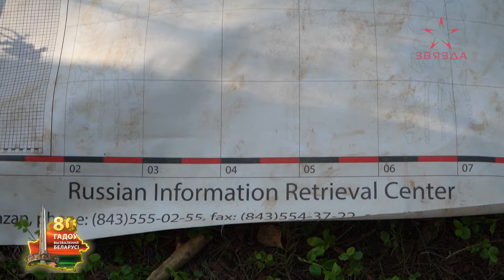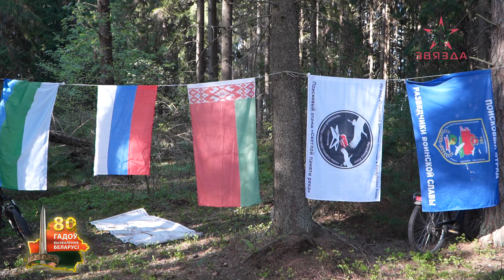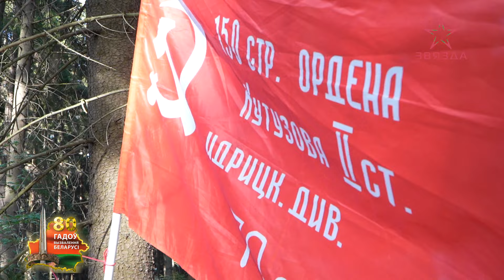Находки на месте падения советского бомбардировщика в июле 1941 года в Боровухе-1 (07.05.2024)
Уже несколько дней в микрорайоне Боровуха-1 г.Новополоцка, активно ведутся поисковые работы на месте падения советского бомбардировщика в июле 1941 года.

За последние дни поисковиками найдено несколько десятков фрагментов фюзеляжа, механических деталей, а также табличка с заводским номером самолета. Которая позволила определить тип летательного аппарата, а также сузила поиск до трех экипажей не вернувшихся с боевого вылета на аэродром в Боровухе.

На  месте падения самолета обнаружили и останки летчиков.

Бок о бок с новополочанами в раскопках участвуют и поисковики из Республики Коми. Единомышленников связывает не только давняя дружба, но и совместный международный проект «Небо Родины», реализация которого началась несколько лет назад.